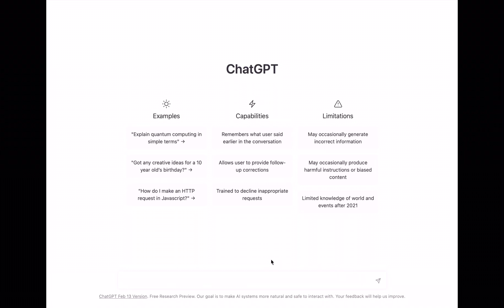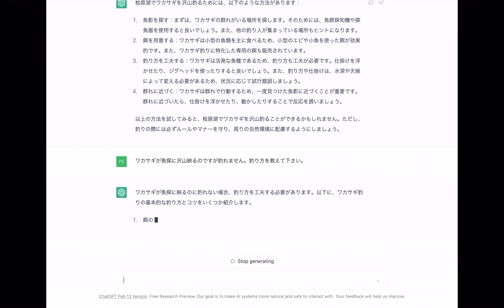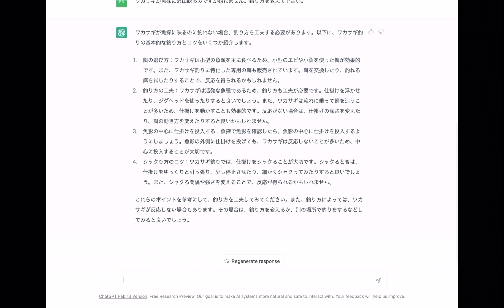【ChatGPT】【ChatGPTから学ぶ桧原湖ワカサギ釣り】桧原湖でワカサギを沢山釣る方法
桧原湖で沢山ワカサギを釣るヒントになる？
今話題のChatGPTで遊んでみました。
皆さんも遊んで見てください。
結構凄くてビックリしました😆

※動画用に音声を入れてあります。

ビンビン倶楽部オリジナルグッズはコチラ